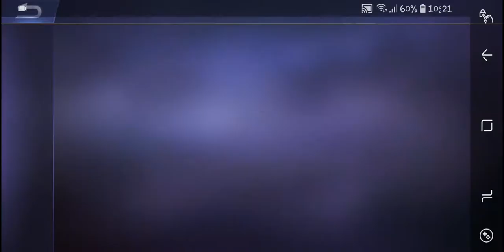1st flame with Valir